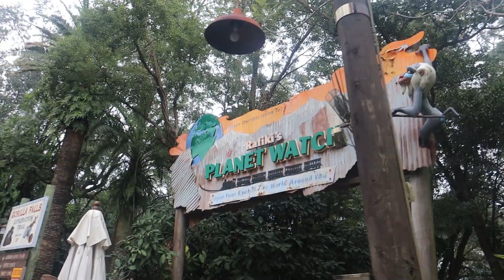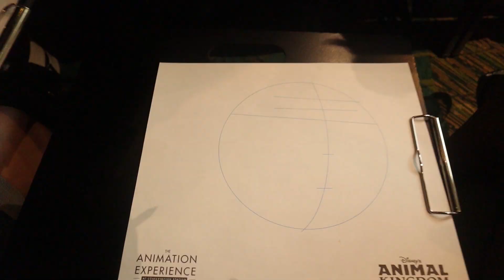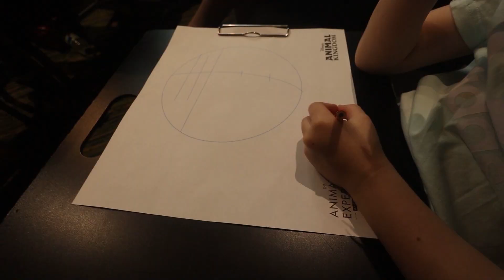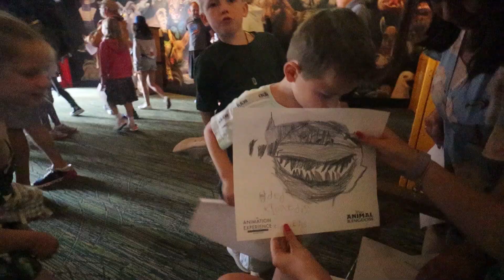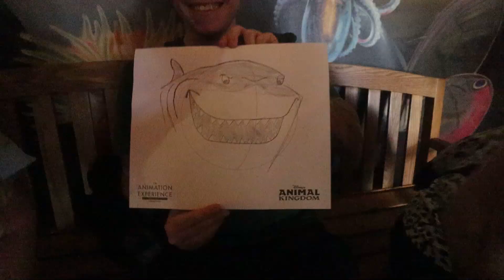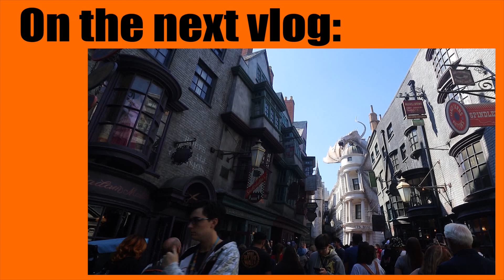Edwards Family Vlogs; Disney Day Ten - Animal Kingdom